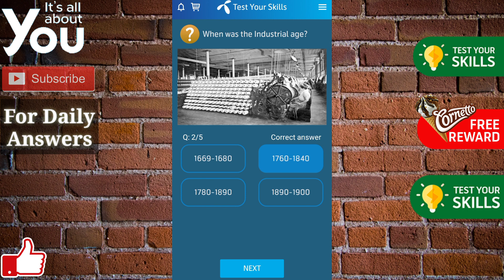Where is the lake Saif ul Malook located in Pakistan?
Saiful Muluk is located in the Mansehra district of Khyber Pakhtunkhwa, about 9 kilometres (5.6 mi) north of Naran, in the northern part of Kaghan Valley.